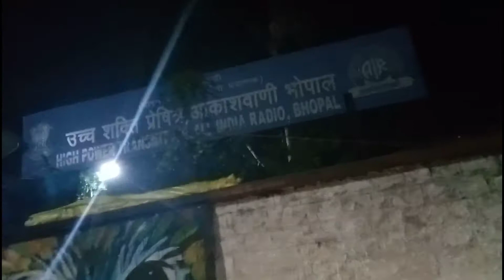anand nagar night time । Lakhan ke Vlogs ,bhopal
anand nagar night time । Lakhan ke Vlogs

              I'm Ram Lakhan

I hope ki aaj ki yeah video aapko bhut acchi lagi hogi .!
 Jarur karen ...
 video ko like karen
 or Video ko apne Friends ko share karen

Your Queries...
1 Bhopal Madhya Vlog
2 anand nagar Vlog
3 bhopal night time Vlog
4 Bhopal night Vlog
5 Bhopal Vlog
6 VLOG
7 Vlogs bhopal